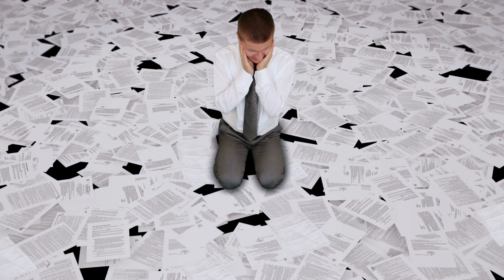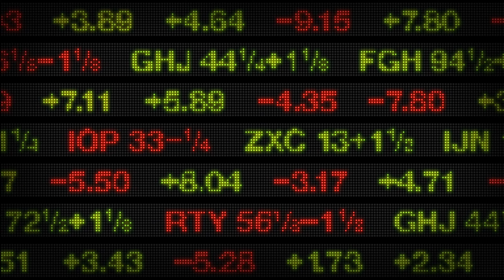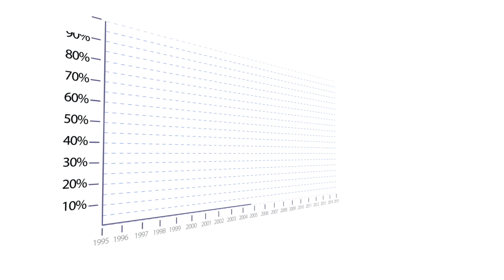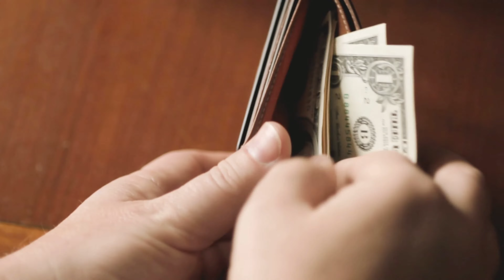Bonus - Dying Seed (Official Music Video)